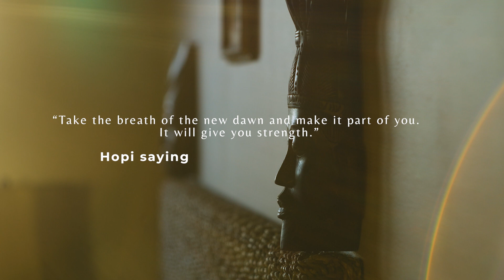Visual Poem | Hopi Quote | Moment of Zen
Colorful light flares, ancient words and gentle chimes create a zen moment